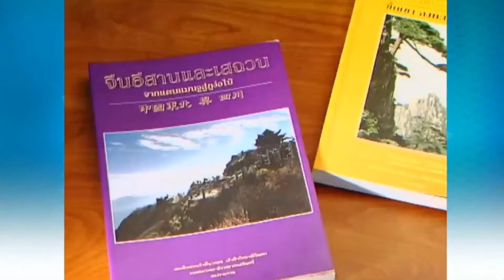สารคดีวันคล้ายวันประสูติ สมเด็จพระเจ้าพี่นางเธอเจ้าฟ้ากัลยาณิวัฒนากรมหลวงนราธิวาสราชนครินทร์ ปีที่99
ขอเชิญชมสารคดี ในโอกาสที่องค์การการศึกษา วิทยาศาสตร์ และวัฒนธรรมแห่งสหประชาชาติ ประกาศยกย่องให้ สมเด็จพระเจ้าพี่นางเธอ เจ้าฟ้ากัลยาณิวัฒนา กรมหลวงนราธิวาสราชนครินทร์ ทรงเป็นบุคคลสำคัญของโลกด้านการศึกษา วัฒนธรรม และวิทยาศาสตร์ ในโอกาสครบ 100 ปี วันประสูติ พุทธศักราช 2566